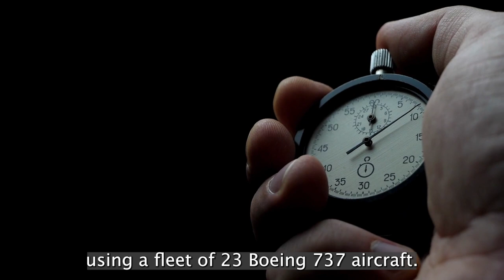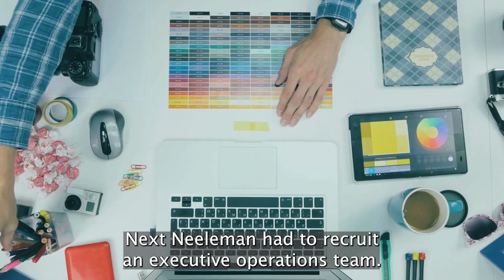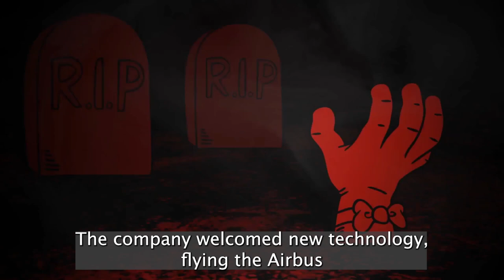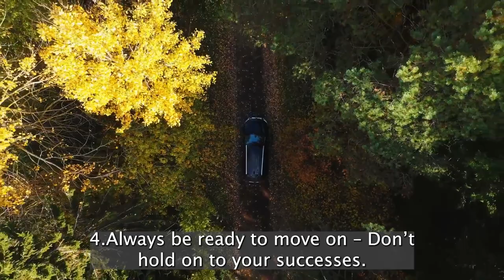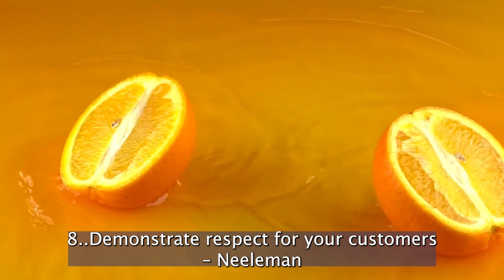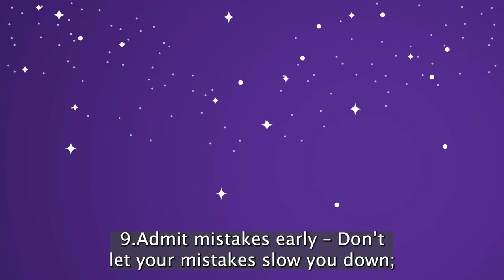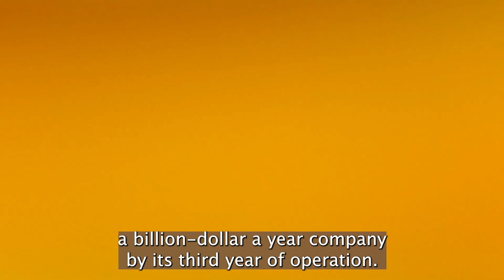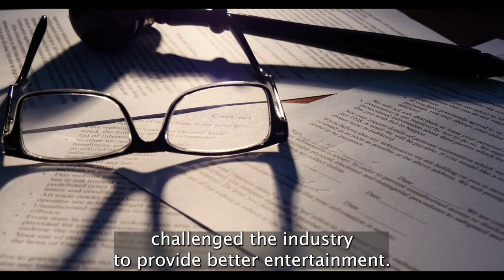Summary: “Flying High” By James Wynbrandt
Summary of "Flying High"
JetBlue Founder and CEO David Neeleman’s Rules for Beating the Competition...Even in the World’s Most Turbulent Industry
by James Wynbrandt

• jetBlue founder David Neeleman overcame attention deficit disorder by virtue of energy and creative brilliance.
• In his youth, he feared his learning disabilities would mark him as a failure for life.
• Neeleman’s core values, rooted in his Mormon faith and his missionary work in Brazil, are a powerful influence on all his business endeavors.
• Neeleman built a $6 million a year business while he was still in college.
• After a setback, he nearly left the travel business but he was persuaded to try again.
• Neeleman substituted passion for studiousness. He only got involved in opportunities that would attract and hold his attention.
• Neeleman is a walking idea factory, generating concepts at a blistering pace.
• He admits many of his ideas don’t work, but he doesn’t let that inhibit his creativity.
• One of his core behaviors is admitting early when he has made a mistake, without letting the error slow him down.
• Neeleman says humility and holding on to your values are essential to success in any field.